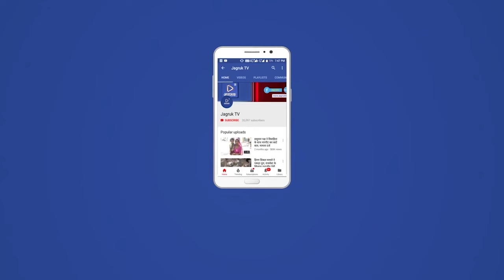पाली में लेडी डाक्टर से 55 लाख ठगे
पाली में महिला डॉक्टर से रूक्चक्चस् के बाद क्कत्र कराने के नाम 55 लाख की ठगी का मामला सामने आया है। दिल्ली के रहने वाले युवक ने फर्जी डॉक्यूमेंट बनाकर एडमिशन का झांसा देकर पैसे ऐंठ लिए। महिला डाक्टर के पास एडमिशन का ई-मेल नहीं आया तो शक हुआ। ठग से रुपए लौटाने का कहा तो वह टालता रहा। एक साल तक रुपए नहीं देने पर महिला डाक्टर थाने पहुंची। महिला के ससुर भी शहर के प्रतिष्ठित डाक्टर हैं। अब पीडि़त की ओर से कोतवाली थाने में मामला दर्ज कराया गया है।

कोतवाल सुरेश चौधरी ने बताया कि शहर के वीडी नगर रहने वाली रूक्चक्चस् डा. दीपिका चौधरी पत्नी मुकेश चौधरी ने रिपोर्ट दी। रिपोर्ट में बताया कि मेरे ससुर डा. हजारीमल चौधरी ने ग्रीन पार्क में रहने वाले मुकेश शर्मा से बात की तो उसने बताया कि शालीमार बाग, दिल्ली में उनका रिश्तेदार राहुल भारद्वाज है। वह सरकारी कॉलेज में सरेंडर सीट से क्कत्र करवाता है। फोन पर उसने मेरे ससुर से बात कराई तो मौलाना आजाद मेडिकल कॉलेज से पीजी करवाने का विश्वास दिलवाया।

आरोपी ने सरेंडर सीट से पीजी करवाने के नाम पर डेढ़ करोड़ रुपए मांगे। बाद में 55 लाख रुपए में करवाने पर राजी हो गया। पांच लाख रुपए एडवांस लेकर दिल्ली बुलाया। दीपिका चौधरी उनके पति मुकेश चौधरी व ससुर 13 जुलाई 2020 को नई दिल्ली गए। 14 जुलाई 2020 को राहुल भारद्वाज उनसे मिला। उन्हें नई दिल्ली यूनिवर्सिटी ले गया और फॉर्म भरवाया। फैकल्टी ऑफ साइंस नई दिल्ली का प्रोविजनल अलॉटमेंट लेटर दिया। 16 जुलाई 2020 को मौलाना आजाद मेडिकल कॉलेज की लाइब्रेरी में बुलाया। वहां भी उनसे एक फॉर्म भरवाया और बोला कि आपका एडमिशन पीजी के लिए हो गया है। कुछ दिनों में आपको ईमेल मिल जाएगा। एडमिशन के नाम नई दिल्ली के एक बैंक में 25 हजार रुपए फीस के रूप में जमा करवाए। इस काम के लिए 50 लाख रुपए नकद लिए।